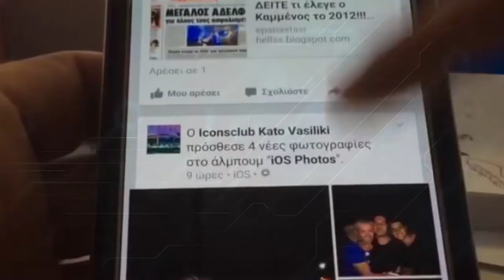KS BLOOM AFFAIRE DE LOVE